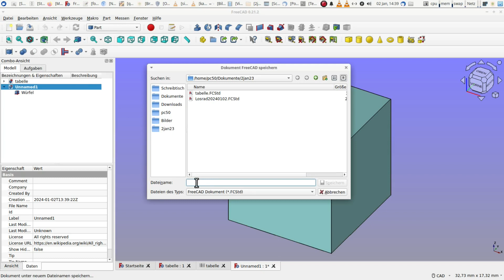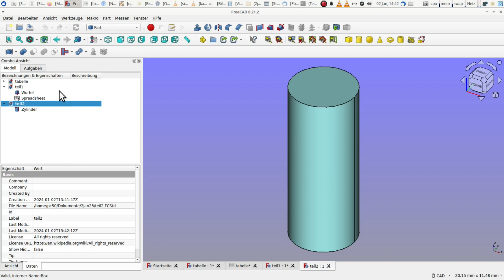freecad bottom up konstruktion mit verlinktem spreadsheet anleitung tutorial beispiel cad